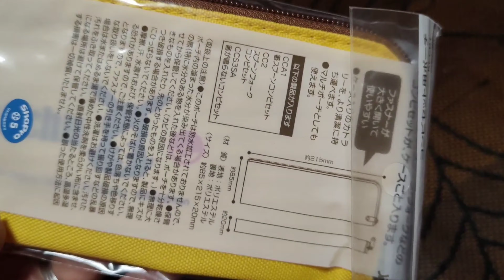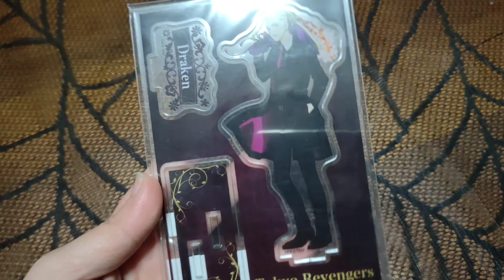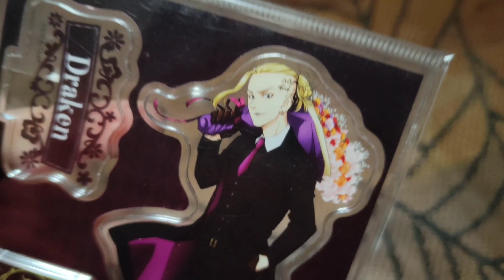Nihon Box Doppia! Dicembre 23 + Gennaio 2024